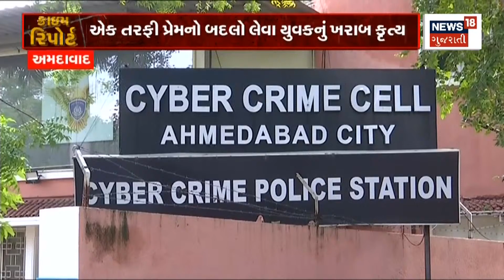Morbi News : પોલીસ 29.85 લાખનો મુદ્દામાલ જપ્ત કર્યો | Gujarati News | News18 Gujarati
Morbi News: Police seized 29.85 lakh worth of money. Scam of stealing gas from tankers.

Morbi News : પોલીસ 29.85 લાખનો મુદ્દામાલ જપ્ત કર્યો. ટેન્કર માંથી ગેસ ચોરી કરવાનું કૌભાંડ. n18oc_morbi